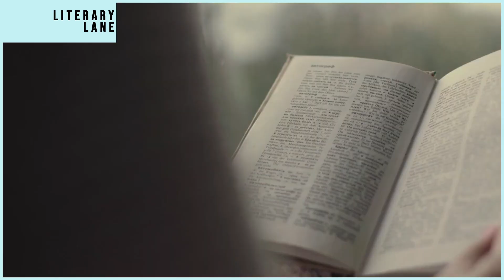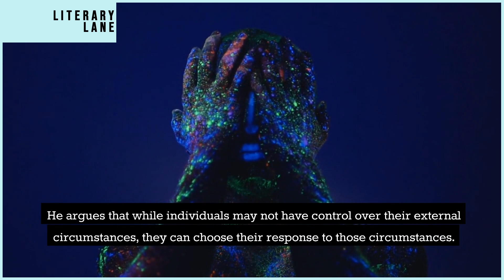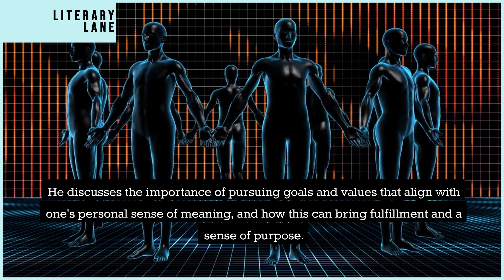MAN'S SEARCH FOR MEANING by Viktor E. Frankl | A Quick Summary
Welcome to LITERARY LANE, the ultimate destination for book lovers! In this video, we're bringing you a comprehensive review and summary of MAN'S SEARCH FOR MEANING by Viktor E. Frankl.

You'll never run out of great reading recommendations again! And don't forget to let us know what you think of MAN'S SEARCH FOR MEANING by Viktor E. Frankl in the comments below.